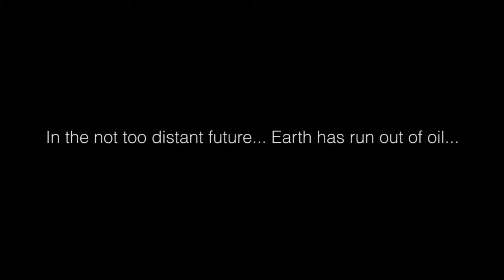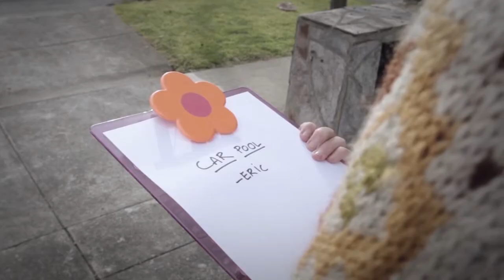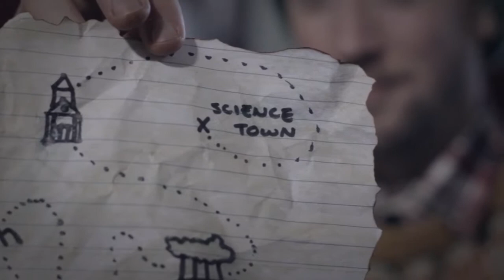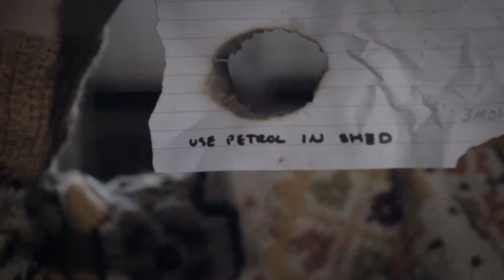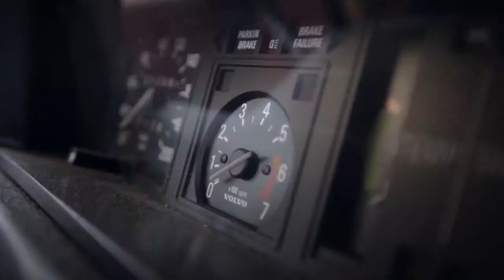Electric Dreams 120930